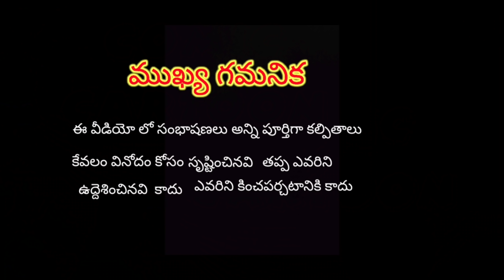MIvsSRH IPL MATCH 2021|| ipltrolls||cricketfunnyspoofintelugu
కేవలం నవ్వు కోసమే వీడియో